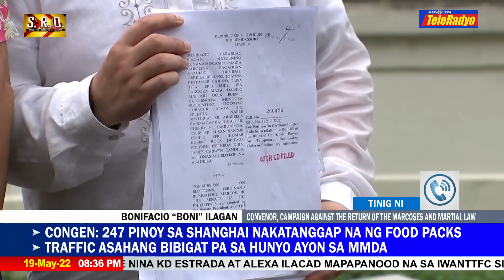â€˜Ang move-on namin, paghabol sa hustisyaâ€™: Marcos regime survivor | TeleRadyo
Saad ng isang martial law activist naging buhay na niya ang paghabol ng hustisya at katotohanan sa mga nangyari sa ilalim ng rehimeng Marcos.